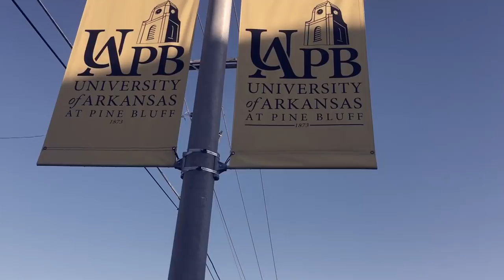ANOTHER VLOG | UAPB SPIRIT TEAM HIGHLIGHTS #2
UAPB vs Grambling game